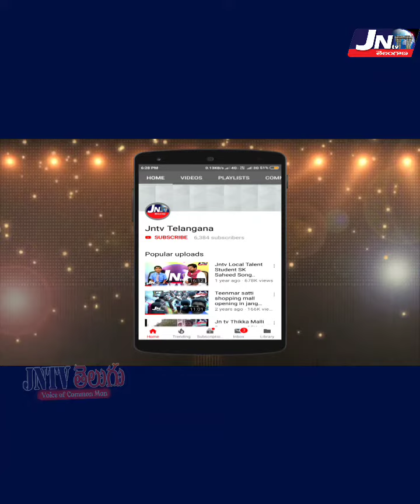BJP పార్టీది ప్రైవేటైజేషన్.. BRS పార్టీది నేషనలైజేషన్..- KCR || Kcr Khammam Speech || JNTV TELANGANA